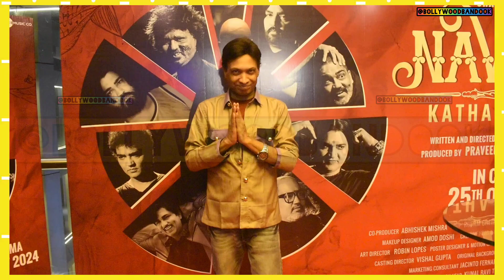Special Screening of 58 National and International Awards Winner film NAVRAS in presence of Celebs .